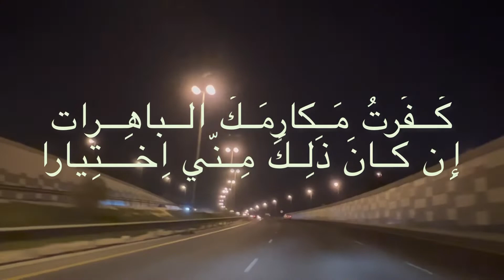الجمال عند المتنبي مسائكم ورد وياسمين❤️